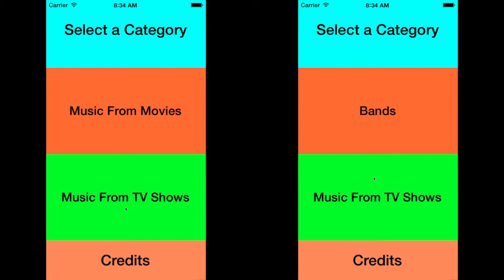Music Categories Ad